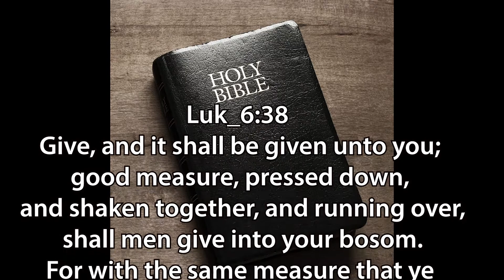Today Christians Speak "The book of the law"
A Ryte Way Productions Production by Evangelist Tony L Coleman